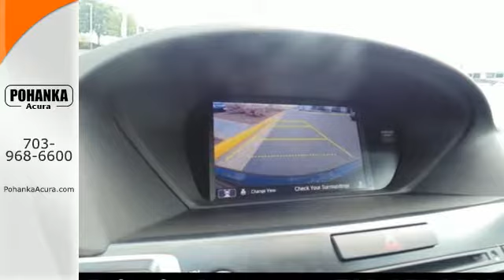2015 Acura TLX Chantilly VA Acura Washington-DC, MD AFA001001 - SOLD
Year: 2015
Make: Acura
Model: TLX
Trim: V6 Tech
Engine: 3.5L V6 SOHC VTEC 24V
Color: Black
Interior: Ebony
Stock #: AFA001001
VIN: 19UUB3F5XFA001001
Nav! AWD! This outstanding-looking 2015 Acura TLX is the car that you have been trying to find. Have one less thing on your mind with this trouble-free TLX.

Address:
13911 Lee Jackson Hwy Chantilly VA
Chantilly VA Acura Washington-DC, MD 20151